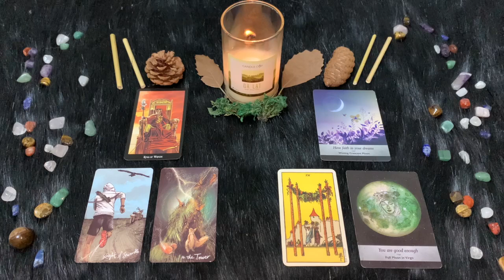Vergine ♍️ L'oroscopo di Paolo Fox - 15 Settembre 2024 - Una Domenica tutto per il benessere